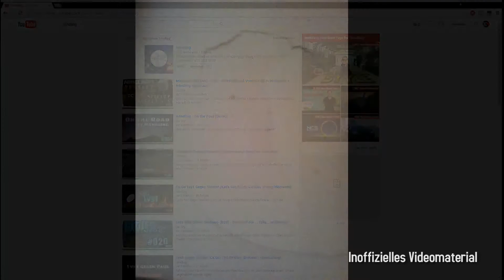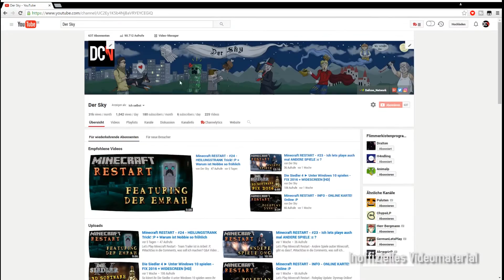BEST OF - #01 - IN DIE BUCHS GEROTZT ! - Defcon_Network Stories SUMMER 2016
BEST OF DCN Summer 2016, Teil 1, also es kommt noch mehr ;)
Sorry das in letzter Zeit nix kam :P

Piraterie 4 win, danke an:
►Destiny
►Niklas

Viel Spaß!